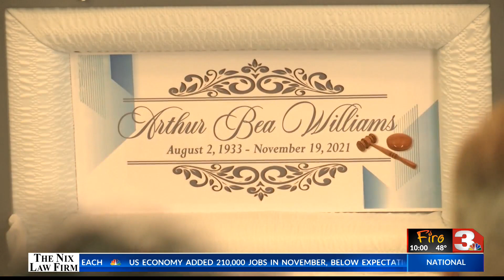Wichita Falls community bid final farewell to legend Arthur Bea Williams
Family, friends, and community members gathered at the New Jerusalem Baptist Church to bid a final farewell to Wichita Falls legend Arthur Bea Williams.